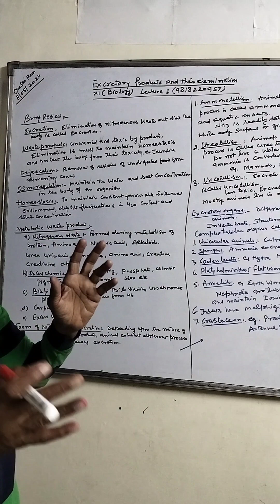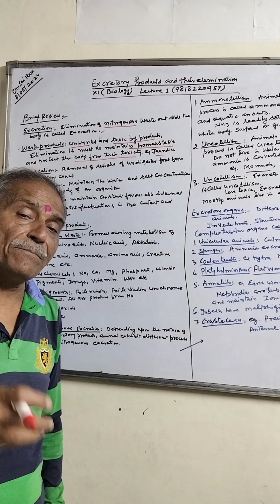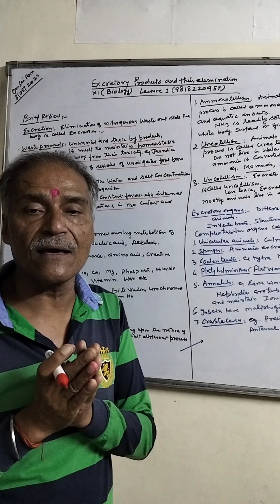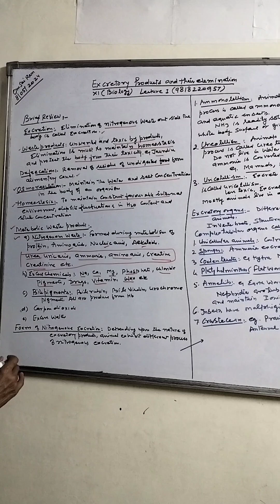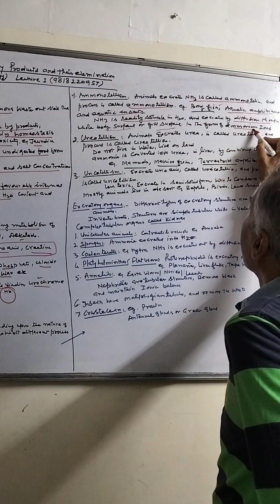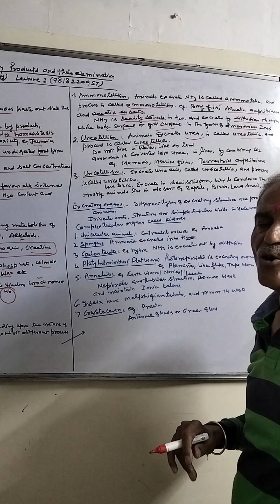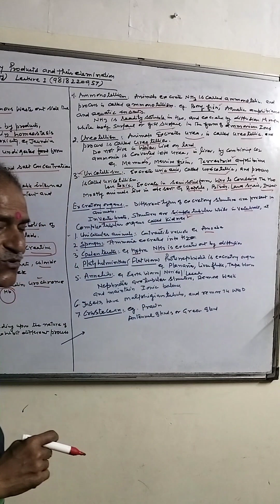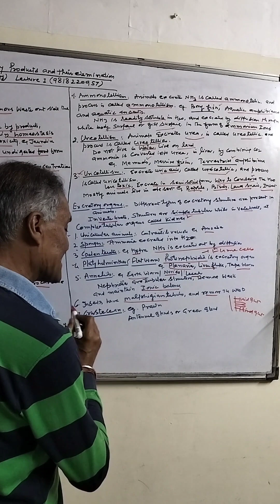Excretory Products and their Elimination XI Biology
Brief view
Waste products
Metabolic waste products
Nitrogenous waste , Chemical waste,Bile pigments
Form of nitrogenous excretion
# ureotellism
# uricotellism
Excretory organs
Contractile vacuole
Sponges, coelenterate ,platyhelminthes,Annnelids, insects and crustaceans
I SKSINGHAL is a retired PGT Biology from a reputed organisation DAVCPSchool Paschim Enclave ND 87
Appoint as a HE and AHE in CBSE
Having vast experience 42 years teaching